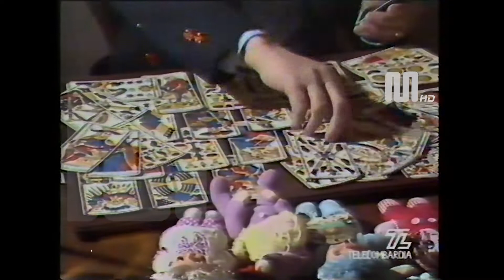1987 Tele Lombardia sequenza pubblicitaria del 20 aprile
1987 Tele Lombardia sequenza pubblicitaria del 20 aprile